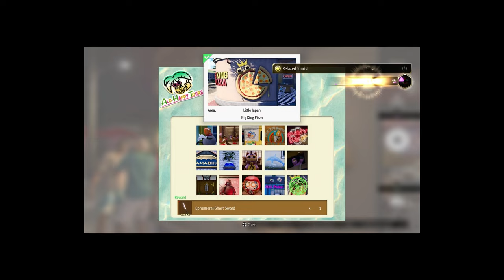Little Japan Photo Rally Guide - All Locations (With Chapters) | Like a Dragon Infinite Wealth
Xbox Series X:

Experience one-of-a-kind combat with dynamic, fast-paced RPG battles where the battlefield becomes your weapon, and anything goes.

Adapt your party’s skills to the situation with outlandish jobs and customizations to strategically subdue enemies with over-the-top moves.

INFINITE ADVENTURE
Live it up in Japan and explore all that Hawaii has to offer in an adventure so big it spans the Pacific.

Unforgettable moments await at every step of the journey with a unique mix of quests and activities to enjoy at your leisure.

0:00 Coconut Turtle on Housing Complex Wall
0:34 Streetside Window Display
1:27 Golden Food Truck
2:14 Shave Ice Shop Painting
3:07 Popular Bar and Hangout Spot
3:43 Equipment Store Near Revolve
4:17 On a Residential Mailbox
4:09 This One Takes Confidence
6:10 On a Housing Wall
7:02 The Ninja Up Where Ninja Sup
7:58 Inside the Shrine Building
8:52 Samurai Window Display
9:32 Inside the Weapons Shop
10:25 Garden in a Shipping Container
11:19 Street Corner Restaurant Sign